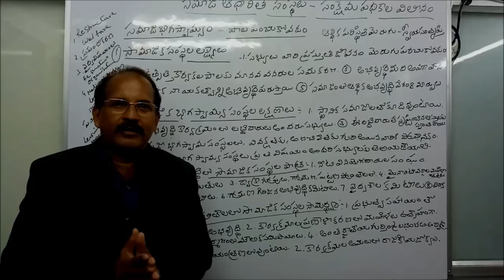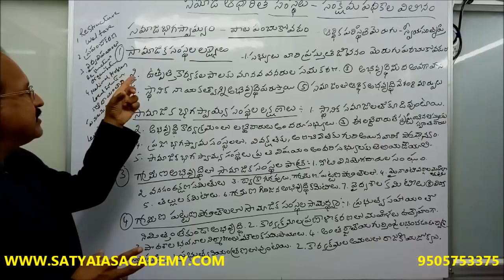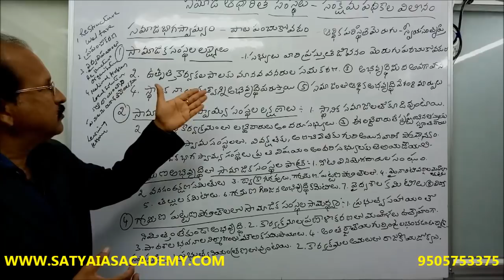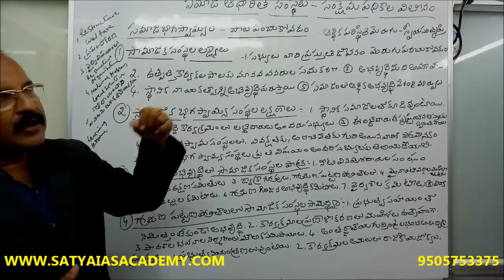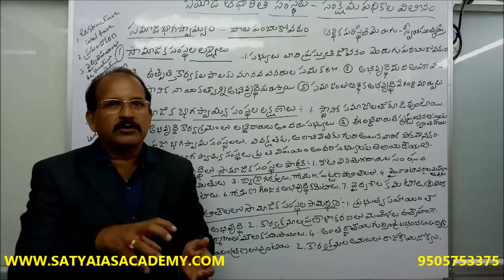తెలంగాణ పంచాయతీ కార్యదర్శిCOMMUNITY BASED ORGANIZATIONS